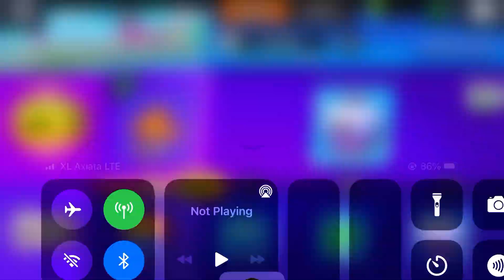OPENING MEGA BOX!!